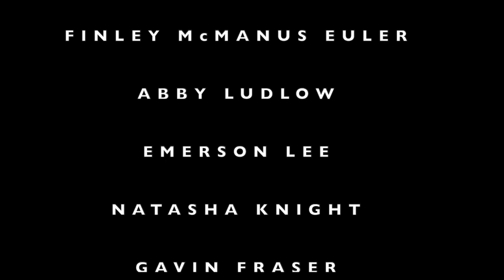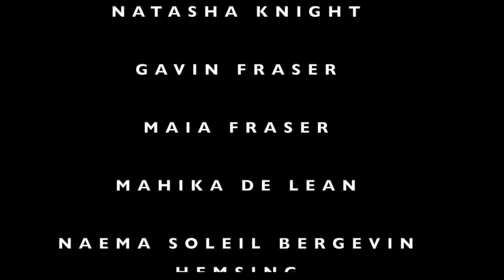The Audition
The short film create by the students at GNAG's Summer Film Making Boot Camp. 2019.